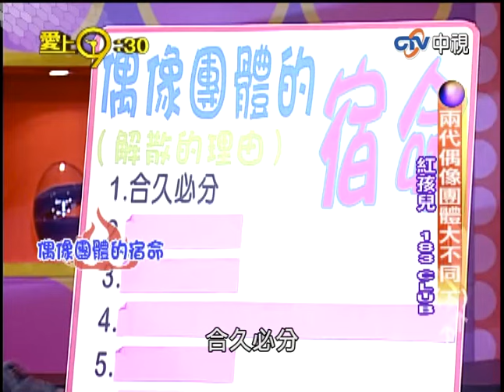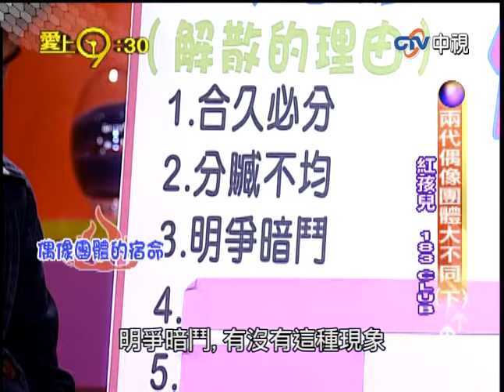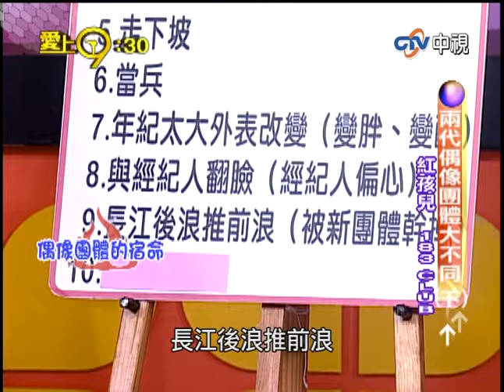張克帆搞小動作害團員被冷凍？！ 馬國賢造型像泊車小弟挨轟【愛上九點半】EP59 吳宗憲.劉真.183club.紅孩兒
張克帆搞小動作害團員被冷凍？！　馬國賢造型像泊車小弟挨轟